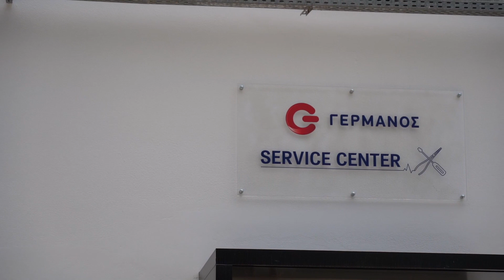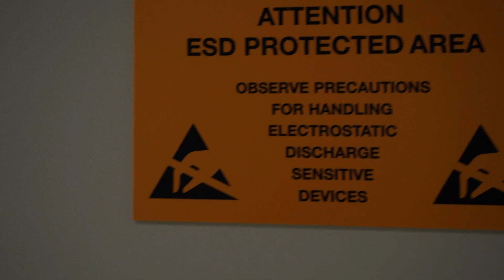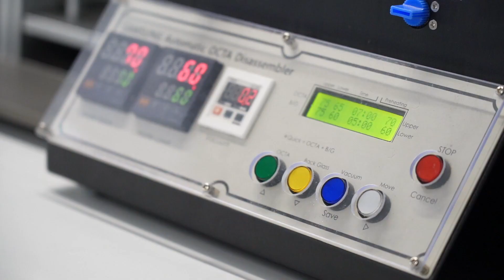3 στον αέρα S04E41: Πήγαμε για service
Ξεχωριστό το σημερινό μας podcast όπου μετά από αρκετό καιρό, βρισκόμαστε στο ίδιο τραπέζι και αφήνοντας για λίγη ώρα το Zoom.

Αφορμή το νέο υπερσύγχρονο επισκευαστικό κέντρο της Γερμανός, με την ομάδα έχει την ευκαιρία να το επισκεφθεί και να μιλήσει με τον Γιάννη Γαλανάκη, Διευθυντή Retail Products & Service του Ομίλου ΟΤΕ. Με τον κ. Γαλανάκη μιλάμε μεταξύ άλλων για τα πλεονεκτήματα του νέου επισκευαστικού κέντρου, τα οφέλη των καταναλωτών αλλά και γενικότερα για τις «κακές συνήθειες» που οδηγούν τη συσκευή μας συνήθως στο service.

Επόμενο θέμα του podcast είναι η Huawei και τα μελλοντικά της σχέδια στην Ελλάδα, τα οποία περιλαμβάνουν το λανσάρισμα προιόντων τα οποία δεν έχουμε ξαναδεί από την κινεζική εταιρεία όπως οθόνες αλλά και εκτυπωτές. Η έκδοση των Windows 11 που διέρρευσε την προηγούμενη εβδομάδα μας έδωσε μια πρώτη εικόνα για «τη νέα γενιά των Windows» όμως σίγουρα θα πρέπει να περιμένουμε την αυριανή παρουσίαση για περισσότερες πληροφορίες.

Ακόμα σύμφωνα με πληροφορίες, το Disney+, η συνδρομητική video streaming υπηρεσία της Disney ίσως έρθει νωρίτερα στη χώρα μας, ενώ κλείνουμε με το Beat και την ηλεκτροκίνηση. Με αφορμή την καταπολέμηση του φαινομένου μη εύρεσης Taxi μέσω της υπηρεσίας του τις ώρες αιχμής, το Beat προχωρά σε μια σημαντική αλλαγή στη λειτουργία του παρουσιάζοντας ένα νέο σύστημα προτεραιότητας. Αυτή περιλαμβάνει και την προώθηση της ηλεκτροκίνησης αφού το Beat από το 2025 δεν θα δέχεται στο στόλο του οχήματα με κινητήρα εσωτερικής καύσης.

Αναλυτικά

00:00 - Μπλα μπλα
00:48 - Σχόλια
06:24 - Συνέντευξη με Γιάννη Γαλανάκη (G Service)
36:50 - Huawei
43:10 - Windows 11
46:00 - Disney+
46:58 - Beat

Το podcast "3 στον Αέρα" είναι διαθέσιμο σε πολλές υπηρεσίες όπως το Anchor, Apple Podcasts, Google Podcasts, στο Spotify και στο YouTube με βίντεο!